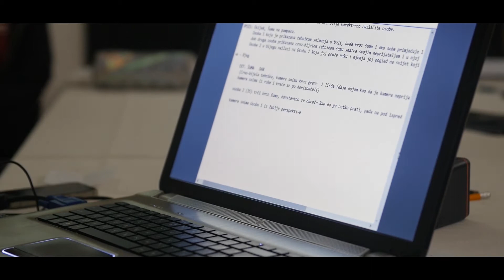TV kronika FR 2017.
Kronika 2. Filmske RUNDE, 2017.
Video kreirali: Mirsad Mahmutović, Tin Ostrošić i Mario Mateljić iz MMC SKIG